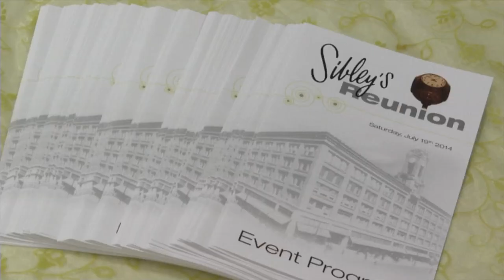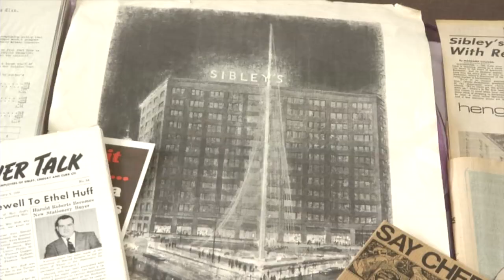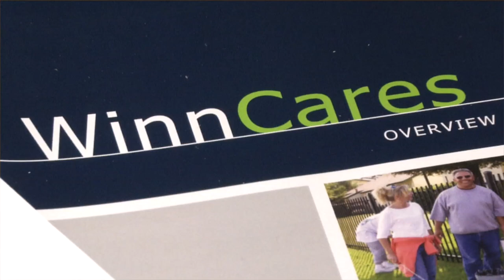Remembering Sibley's (1 of 2)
One of two videos with former Sibley's employees sharing their memories at the Sibley Reunion, hosted by WinnDevelopment on July 19, 2014. More than 325 former Sibley's employees came together to celebrate the history and future of Rochester's most beloved building. The free event featured a collection of Sibley’s memorabilia, as well as guided tours of The Sibley Building. A reception included live musical entertainment and guest speakers. Guests were able to get their photo taken under the clock and videographer captured memories from former employees.